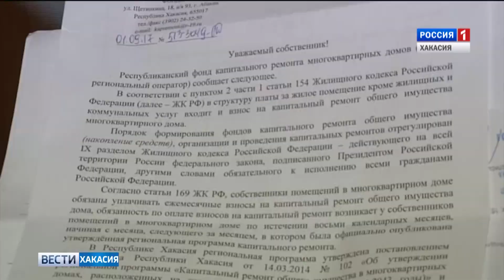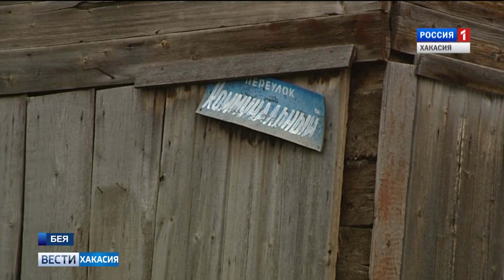Вернули деньги за капремонт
Двухэтажный брусовой дом в центре Беи. С виду - достаточно еще добротное строение, но внутри хорошо видно, что дом непригоден для жилья. Брус начал гнить, и процесс этот уже необратимый. Грибок и плесень проявилась на внутренних стенах буквально через несколько дней после косметического ремонта